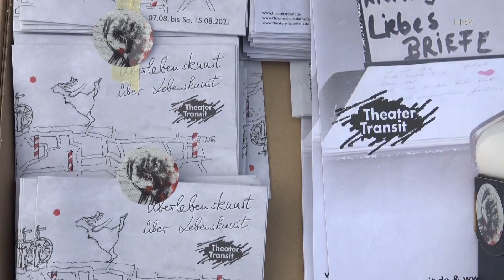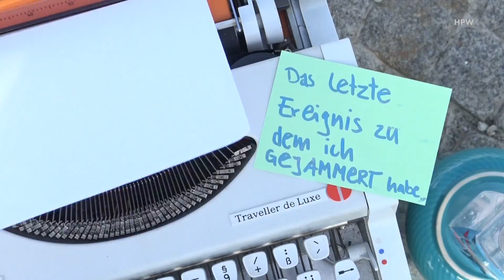Darmstadt 2021 (Juli: Freilicht-Kultur)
das Büro für ungeschriebene Liebesbriefe und das Jammermobil in der Georg-Büchner-Anlage in Darmstadt